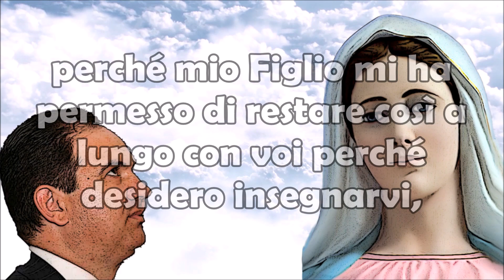23 Giugno 2023 Medjugorje | Ultimo Messaggio Madonna a Ivan | Desidero Realizzare Alcuni Miei Piani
23 Giugno 2023 Medjugorje Ultimo Messaggio Madonna a Ivan | Desidero Realizzare Alcuni Miei Piani Pregate per la Pace e Sarete tutti con Gesù.